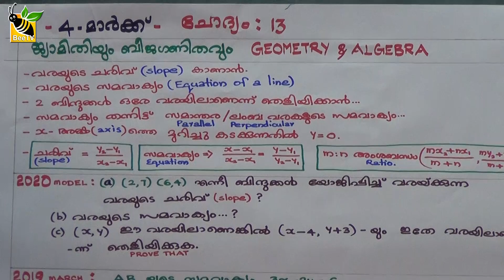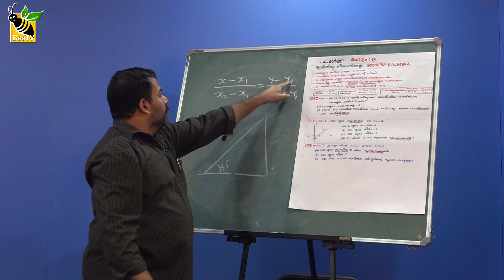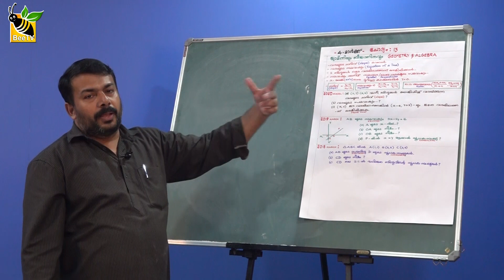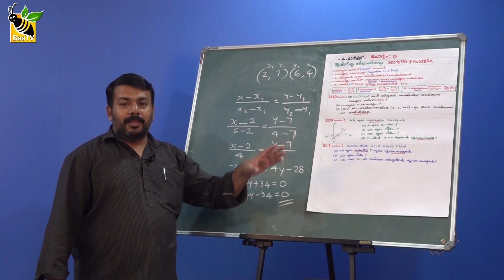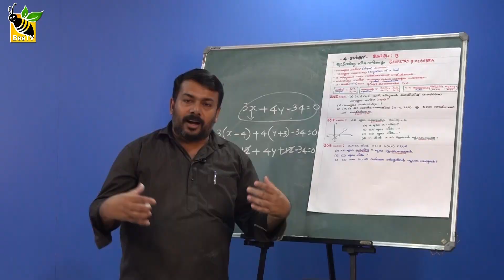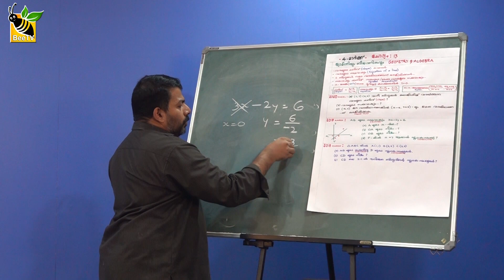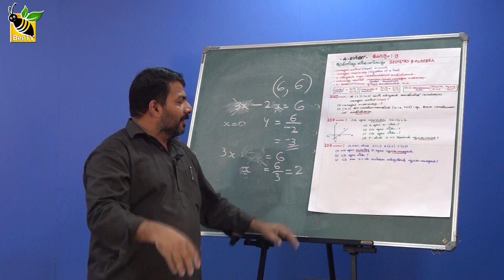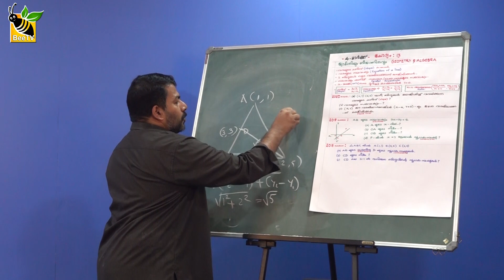SSLC Maths ൽ A+ വേണോ...?ഗണിത പരീക്ഷയിലെ ചോദ്യങ്ങൾ എവിടുന്നൊക്കെ !!Adeeb Sir JDT Islam HS Part 10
Adeeb Sir : 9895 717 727